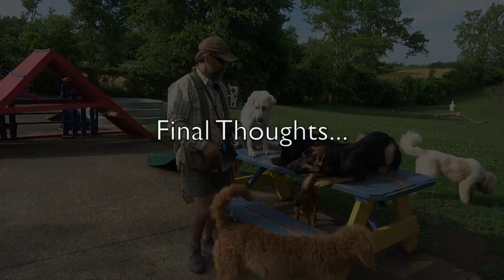How to Prioritize Dog Training Goals!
Today, I'm talking about the importance of patience and the ability to prioritize dog training goals. Over the years I have learned that patience and persistence are two of the most important things in the dog training business!

This channel is devoted to providing a window into the life of  professional dog trainer, Stonnie Dennis.  I talk about dog training, boarding, health, equipment, and all the things that go into owning and running a successful dog training and boarding kennel.

At our kennel we place special emphasis on helping dogs reach their full potential through the use of physically and mentally demanding activities. Our primary goal is to help families raise happy, healthy, well socialized, canine companions.

We especially love training Labrador Retrievers, so don't be surprised when you see Labs of every age, size, shape, and color!!!

If you would like more information about my services, heres a link to my

If you would like to see some cool photos, here's a link to my instagram